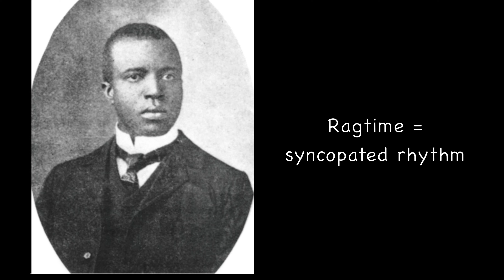Music to Listen To on a Rainy Night (Vol 1)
Join me in enjoying some of my favourite instrumental tunes on a cold rainy day with a cup of hot tea.

0:00 Introduction
0:33 Souvenirs D'enfance - Richard Clayderman
2:21 Theme from a Summer Place - Percy Faith & his Orchestra
3:31 Wheels - Billy Vaughn & his Orchestra
4:22 A Swingin' Safari - Bert Kaempfert & his Orchestra
4:47 African Beat - Bert Kaempfert & his Orchestra
5:32 Love is Blue - Paul Mauriat & his Orchestra
6:52 Take Five - Dave Brubeck Quartet
7:54 In the Mood - Glenn Miller & his Orchestra
8:45 Spanish Flea - Herb Alpert & the Tijuana Brass
9:41 The Entertainer - Scott Joplin